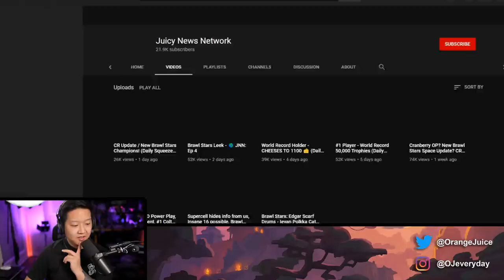FINALLY a worthy map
Execution Time! is the name of the game and these showdown maps are amazing ❤️badmaps

main: @orangejuice
news: @JNN